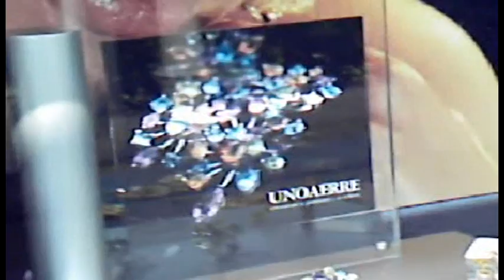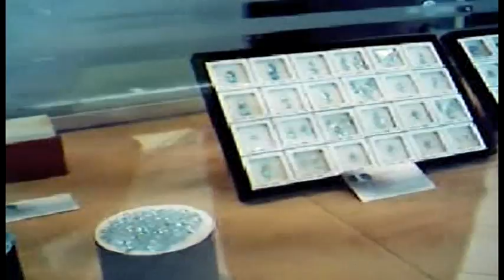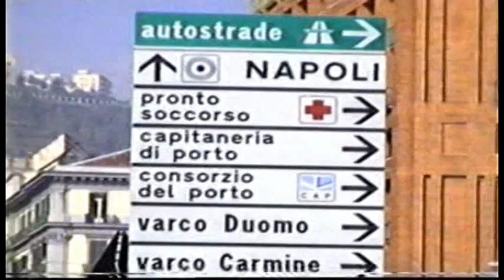Positano-Neapel-Salerno-Pompeii-Eindrücke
Einige Eindrücke von unseren Musikauftritten in Italien (Kampanien)
wir spielten 16 Jahre in dieser Gegend
Heinrich Stephan